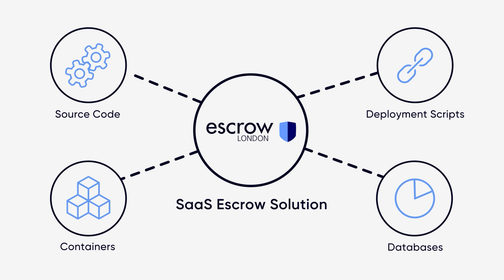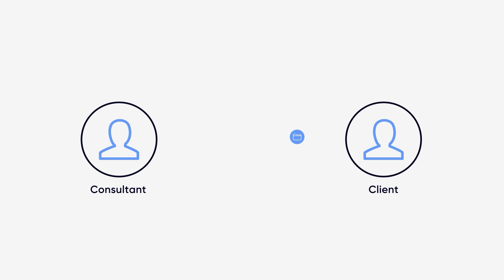How does SaaS Escrow work?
What happens if your SaaS vendor suddenly goes bust—or a mission-critical cloud application becomes unavailable? In this video, we explain how a SaaS Escrow Continuity Solution ensures your business stays protected.

👉 What you’ll learn:

The difference between software escrow and SaaS escrow.

How SaaS escrow works: automated deposits of source code, deployment scripts, containers, and databases.

Why quarterly verification testing is essential for ensuring deposits are usable and deployable in a clean cloud environment.

How The Escrow Company' experts spin up an independent escrow environment in the event of vendor failure.

What happens in a release event, including access credentials and continuity for beneficiaries.

Why leading enterprises trust The Escrow Company  (AWS Partner, verified on Azure Marketplace).

🔒 SaaS Escrow ensures business continuity, compliance, and risk mitigation—giving enterprises confidence that their critical cloud applications remain secure, no matter what happens to their vendor.